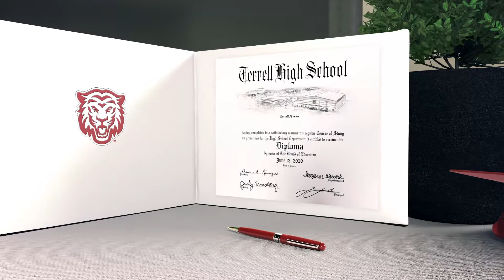Terrell ISD Project 2020: James Burnes